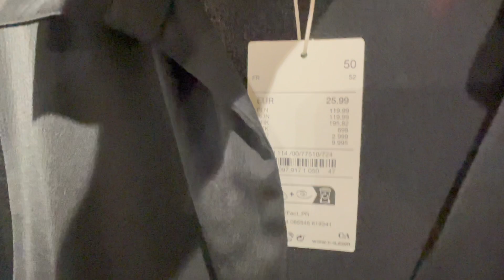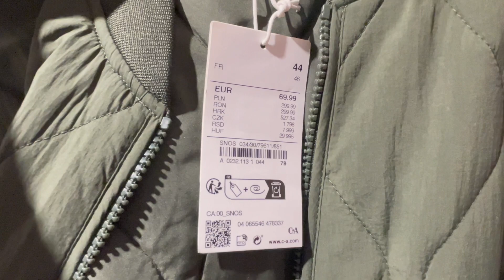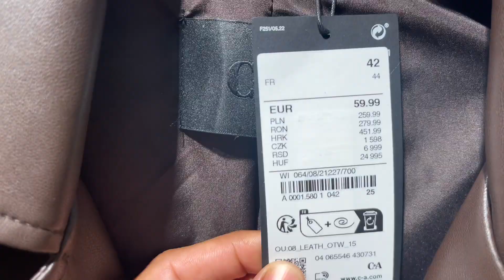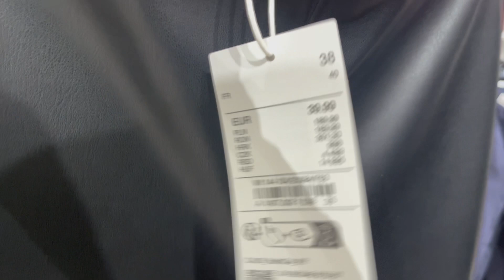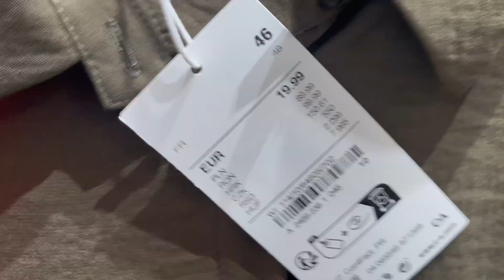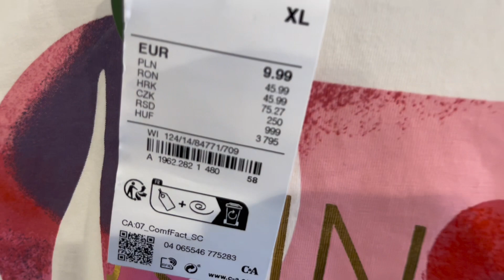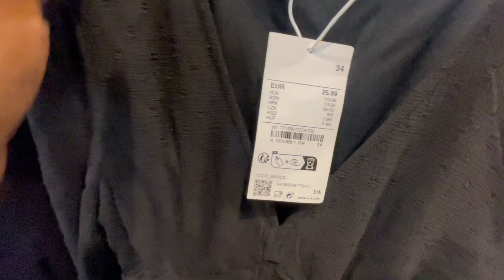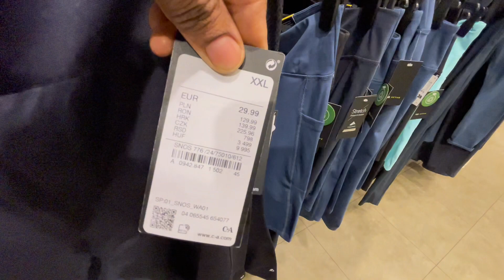C&A Women’s new collection October 2023